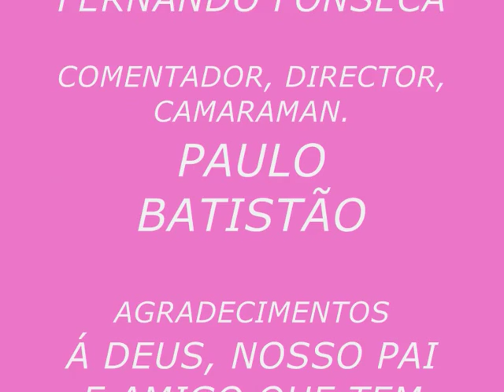ESSE EH O 2º DIA LARA, NOSSA LINDA FILHA. MAMANDO E DORMINDO.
ELA NASCEU COM 48 CM, PESANDO 2800...UM PARTO NORMAL, MUITO RÁPIDO E COM UMA BOA EQUIPA MEDICA.

GRAÇAS A DEUS, CORREU TUDO BEM

OBRIGADO SENHOR DEUS, AMADO JESUS E DOCE ESPÍRITO SANTO POR TUDO